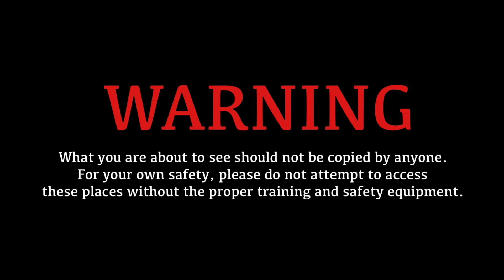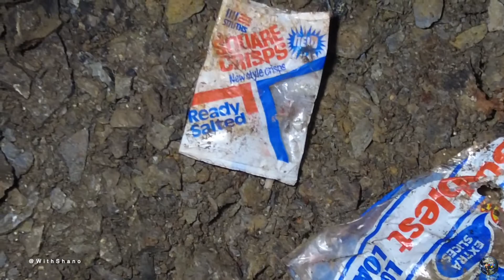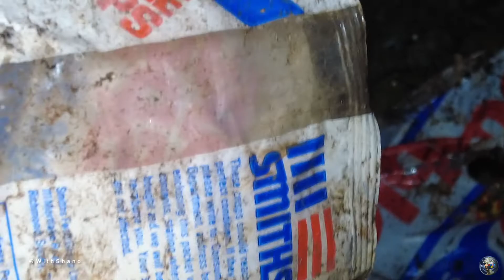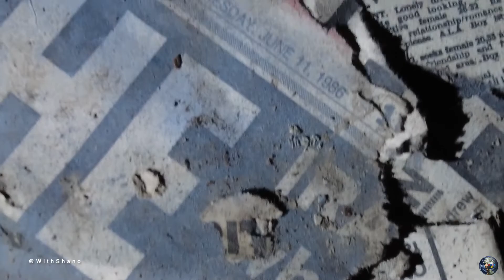Abandoned Slate Mine - E06: Mine Works - abandoned places - Explore With Shano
All photos and reels of this explore are on the Facebook page. Also checkout TikTok for other content.

I do not give out locations so please don't ask as this protects the locations from vandals and thieves. I always take care and show respect to every location that I enter and I’m only there to document what i see in live so you the viewer can experience what i experience whilst on these explores in realtime.